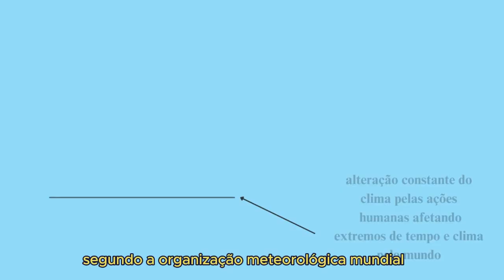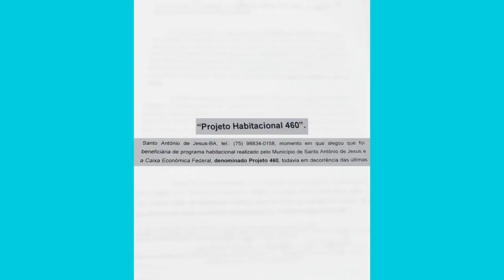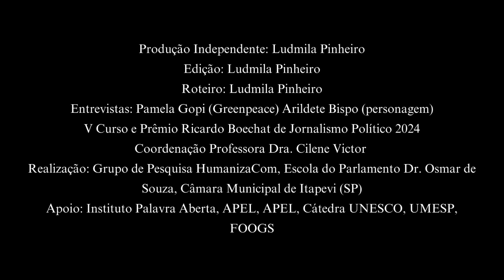Reportagem Crise Climática - Ludmila Pinheiro - Ricardo Boechat de Jornalismo Político 2024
Reportagem: Crise Climática
Repórter Ludmila Pinheiro

5ª Edição – Curdo e Prêmio Ricardo Boechat de Jornalismo Político.

Organizado pela Câmara Municipal de Itapevi, por meio da Escola do Parlamento Dr. Osmar de Souza – em parceria com o Grupo de Pesquisa Jornalismo Humanitário e Media Interventions (HumanizaCom). Apoios: Instituto Palavra Aberta/Educamídia, da Associação Brasileira das Escolas do Legislativo e de Contas (Abel), da Associação Paulista das Escolas do Legislativo e Contas (Apel), da Cátedra Unesco-Umesp para o Desenvolvimento Regional e da Foundation for Global Governance and Sustainability (FOGGS), sediada em Bruxelas.